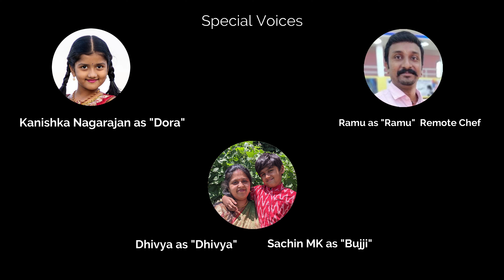2-in-1 Poosanikkai Masala & Koottu | FUN VLOG | Recipes With Fun | தமிழில் | Cook With Kaba | Tamil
Ingredients:
பூசணிக்காய் - 1 துண்டு (Poosanikkai - 1 slice)
வெங்காயம் - 1/2 (Onion)
தக்காளி - 1 (Tomato)
வரமிளகாய் - 2 to 3 (Dried Red Chilli)
கடலை பருப்பு - 1 டீ ஸ்பூன் (Bengal gram dal - 1 tea spoon)
உளுந்த பருப்பு - 1 டீ ஸ்பூன் (Urad dal - 1 tea spoon)
இஞ்சி பூண்டு விழுது - 1 டீ ஸ்பூன் (Ginger Garlic Paste - 1 tea spoon)
மஞ்சள் தூள் - 1/2 டீ ஸ்பூன் (Turmeric Powder - 1/2 tea spoon)
மிளகாய் தூள் - 1/2  டீ ஸ்பூன் (Red Chilli Powder - 1/2 tea spoon)
ஜீரக தூள் - 1 டேபிள் ஸ்பூன் (Jeera Powder - 1 table spoon)
மல்லி தூள் - 1 டேபிள் ஸ்பூன் (Corriander Powder - 1 table spoon)
கரம் மசாலா - 1/2  டீ ஸ்பூன் (Garam Masala - 1/2 tea spoon)
பாசி பருப்பு - 1/2 கப் (Cooked Moong Dhaal - 1/2 cup)
உப்பு - salt

Steps in Tamil:
- 2 ஸ்பூன் எண்ணெயில், 1 ஸ்பூன் கடலை பருப்பு போட்டு லைட்டாக வறுக்கவும்
- 1 ஸ்பூன் உளுந்த பருப்பு போட்டு வறுக்கவும்
- கடுகு, ஜீரகம் போடவும்
- 2 வரமிளகாய் போட்டு வறுக்கவும்
- வெங்காயம் போட்டு 5 mins வறுக்கவும்
- மஞ்சள் தூள், ஜீரக தூள், மிளகாய் பொடி, கரம் மசாலா, மல்லி தூள், இஞ்சி பூண்டு விழுது  -- போடவும்
- தக்காளி போட்டு வறுக்கவும்
- பூசணிக்காய் போட்டு வறுக்கவும் (5 mins)
- சிறிது தண்ணீர் ஊற்றி 2 mins வறுக்கவும்
(இப்போ எடுத்தா -- பூசணிக்காய் மசாலா)

- வேகவைத்த பாசி பருப்பு 1 கப் போட்டு, தண்ணீர் வூற்றி வறுக்கவும்
(இப்போ எடுத்தா -- பூசணிக்காய் பாசி பருப்பு கூட்டு )

Steps in English
- Heat 2 spoon oil and add 1 spoon bengal gram dhal
- Add 1 spoon Urad Dhal and Fry for 1 min
- Add Mustard, Cummins, Red Chilli and Heat for 1 min
- Add Chopped Onion
- Add Turmeric, Cummins Powder, Red chilli powder, Garam masala, Corriander powder, Ginger Garlic Paste
- Fry for 2 mins
- Add Tomato and Fry for 5 mins
- Add Poosanikkai and Fry for 5 mins
- Add Water
(As this stage, it is Poosanikkai Masala)

- Add boiled Moong Dhaal, Water and Fry for 5 mins
(As this stage, it is Poosanikkai Moong Dhaal/ Paasi Paruppu Koottu)

0:00 - Fun Prelude
1:33 - Harvest
1:52 - Fun Mounaviradham
2:47 - Recipe With Fun
5:06 - Presentation
5:32 - Fun Climax

Cook with Kaba == Fun-Filled, Feel-Good, Positive, Family Entertainment - Tamil VLOG channel.

The channel was originally started as a garden-to-kitchen cooking channel but when fun and entertainment inter-woven with the garden and cooking were most loved by the everyone, we expanded the horizon from garden, kitchen, cooking, recipes -to- movie reviews, travel, people, festival, events, restaurant food reviews, trolls, memes etc with loads and loads of FUN.

My intention is:
I love fun, happiness and positivity. It is injurious to just keep that to myself. So lets spread happiness.

Cook with Kaba - தமிழில் -  செம்ம ஜாலி'யான ஒரு VLOG (வலைப்பதிவு) சேனல்.
உங்களுக்கு கொஞ்ச நேரம் சந்தோஷமா ஒரு video பார்க்கணும்னா இந்த channel உங்களுக்கு ஏத்தது.
குழந்தை பெரியவங்கோளோட கட்டாயம் பார்க்கலாம்.

How to look for this channel?
food vlog
cook with kaba
lifestyle vlog
NRI Vlog
america vlog tamil
Tamil NRI vlog
Vlog in tamil
fun vlog
tamil fun vlog
US tamil vlog
garden vlog
Indian In USA
Sourastra In USA
Tamilan In USA

PLEASE READ: I don't own some of the music used in the videos. The visuals belong to me.

If you are a copyright owner and want your work to be removed from our channel PLEASE contact us via email  or leave us a personal message here and we will remove your material right away. PLEASE do not opt for a youtube strike.